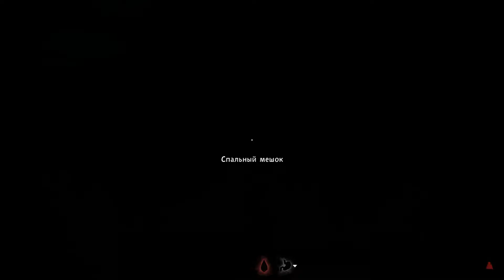The long dark. Эпизод I. #4 Скрываясь от волков...